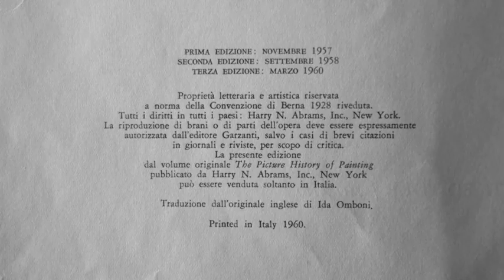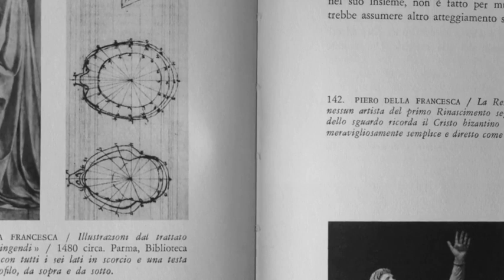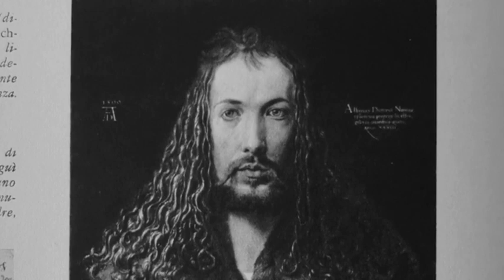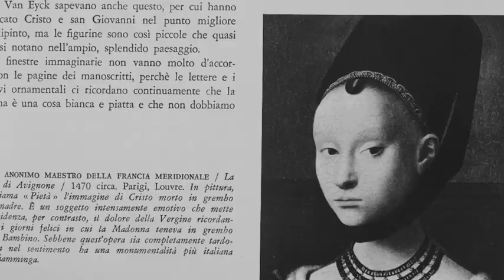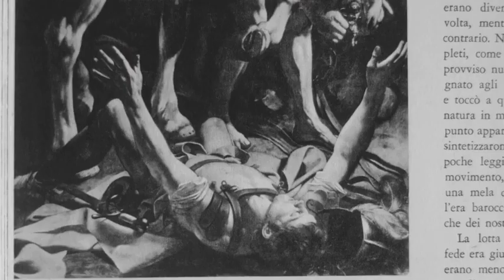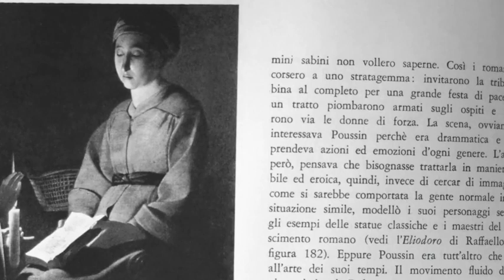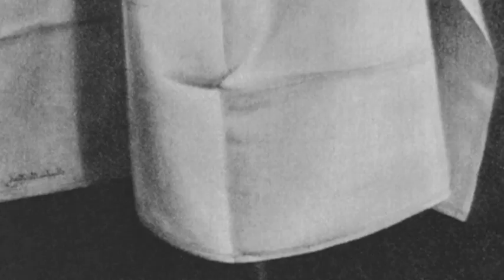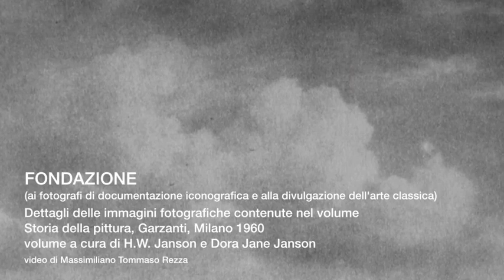"Storia della Pittura, dai tempi delle caverne ai nostri giorni", di Massimiliano Tommaso Rezza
A partire dal libro “Storia della Pittura, dai tempi delle caverne ai nostri giorni”, a cura di H. W. Janson e Dora Jane Janson, l'artista Massimiliano Tommaso Rezza ha realizzato un video che indaga il ruolo del mezzo fotografico come veicolo della documentazione iconografica.

La fotografia non più è rappresentazione, ma registrazione fedele, a discapito di un'autorialità della quale si fa carico Rezza attraverso un video che rende omaggio a questi fotografi "delle retrovie" grazie ai quali abbiamo potuto osservare, contemplare e fare esperienza di capolavori esemplari dell’arte.

"È questo il libro che da bambino, e per molti anni, ho sfogliato fino a spaginarlo, a sfasciarlo, a distruggerne la struttura. Non leggevo un riga di testo, non mi interessava cosa c’era scritto nelle didascalie o nel corpo del testo; guardavo le immagini a lungo, fissavo i dettagli, le espressioni dei visi, le relazioni tra i soggetti ritratti, i  loro gesti, le atmosfere che evocavano. La mia eccitazione nello sfogliare questo libro di pittura ora mi fa pensare a una prova di coraggio che si ingaggia con se stessi, come quando ci si appresta a guardare un film di terrore. Sapevo che sarei stato messo faccia a faccia con scene terribili, spaventose, ma anche con immagini che avevano il potere di trasportarmi oltre il luogo in cui mi trovavo, in un regno estraneo alla realtà che conoscevo per esperienza diretta, immagini che provocavano una sorta di estasi, una partenza, ma mai una fuga. Senza capirlo ero messo di fronte al potere della arte e del suo carattere eterno, al pathos dell’espressione, al sacro tradotto in linguaggio. Ogni immagine era una porta spalancata verso regni intermedi. Quelle stampe in bianco e nero su carta erano superfici fisiche che si potevano toccare, sì, ma che sprofondavano in un altrove. Quell’Oltre era soltanto accennato; le rappresentazioni erano direzioni vaghe, non mappe certe, e questo stranamente mi dava conforto. La verosimiglianza dell’immagine, quello spazio semi-astratto o semi-fisico, a metà strada tra realtà e costruzione, non era che una traduzione permessa, una delle poche ammesse, dello spirito. Le immagini dell’arte pittorica erano viatici neoplatonici, erano pellegrinaggi eleusini, ma, allora, non potevo saperlo.

Questo libro coincide per me con la fondazione del mio stesso gusto estetico. Questo è uno di quei libri a cui devo moltissimo. Da esso ho imparato che l’immagine produce emozioni la cui gamma è estesissima. Da questo libro ho appreso che la superficie dell’immagine materiale non è che un accidente, che l’immagine è un fantasma che va a poggiarsi su materie diverse, porti temporanei, opportunità accidentali per rivelarsi. Il libro mi ha insegnato che lo sguardo sul mondo è declinabile. Grazie a questo libro, quindi, precocemente e senza saperlo, ho fatto esperienza della trascendenza come orizzonte del linguaggio, ma, allora, non potevo saperlo.
Solo il soffio dello spirito dà vita a immagini vive. E quando parlo di immagini vive mi riferisco a configurazioni/raffigurazioni che innescano nell’osservatore un processo di parziale estraniamento che produce la domanda, anzi, la “domanda delle domande”, come scriveva un francese recluso e muto, la domanda che non potrà mai essere evasa. La domanda che trova una risposta, infatti, non è una domanda produttiva, forse non è neanche una domanda. La vera domanda è quella che non trova risposte. Giorgio De Chirico la chiamò “enigma”, ed è quella forma che, aggiungo io, pone una domanda che non può essere liquidata. Un enigma sospende ed esclude ogni chiarimento, rimanda al mittente la frustrazione incantata che si prova davanti al dubbio. La pittura è evidenza che vita e immagine si somigliano: di fatto entrambe ammettono, realisticamente, di non potere dare risposta chiara alla natura delle cose. L’esistenza tutta non può essere spiegata, ecco, questo è l’enigma. La vita resta sempre sospesa al di sopra del suolo dove prolifera. E se l’immagine, dalla modernità in poi, ha cessato di veicolare lo spirito è perché è sopraggiunta l’illusoria certezza che la materia sia prevedibile, sempre, che la sua essenza sia interamente meccanica. Ma oggi, soprattutto oggi, sappiamo che la materia è caotica, volubile, volatile, e che le certezze non sempre sono adamantine. Oggi, soprattutto oggi, proviamo, come nel Seicento, l’epoca che dà inizio alla modernità, la fragilità dell’esistere, la precarietà dell’esserci. Le immagini della tradizione, se le riguardiamo ora, ci ricordano, in forme ed enunciati diversi, che la domanda sull’esistenza non può essere mai evasa, ma che può essere soltanto essere reiterata, tante volte quante sono le ere, quanti sono il luoghi in cui essa trova chi sa pronunciarla e tradurla in una forma attiva, vitale. L’immagine viva è una domanda ben posta, una domanda che rimanda a un’altra domanda, quella radicale. La domanda, come la pittura, è un canto corale, ed è un antichissimo salmo" - Massimiliano Tommaso Rezza